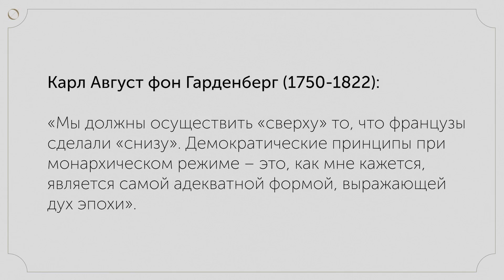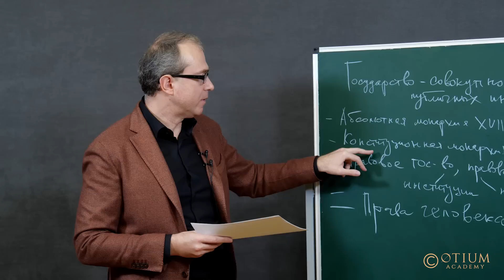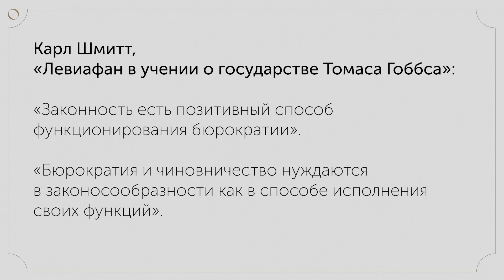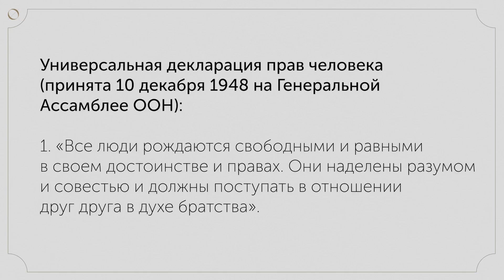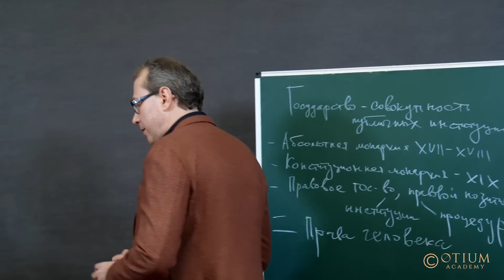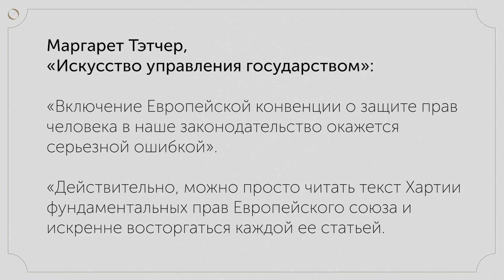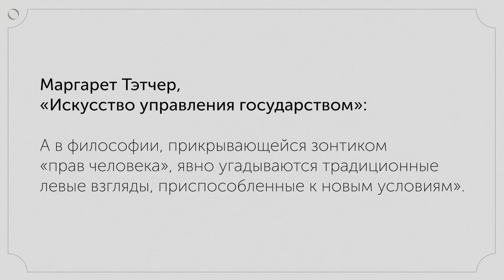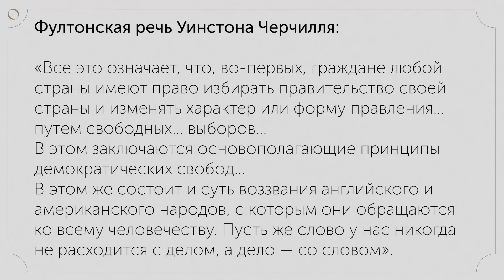Призрак государства-молоха и мифология прав человека. Введение в политическую философию 11/12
Введение в политическую философию: Лекция 11.

- Рождение идеи государства-молоха: функции вместо реальности
- От правового государства XIX века к тоталитаризму первой половины ХХ века
- Как права человека стали принципом обоснования политики?
- Права человека - это миф или реальность?
- Создании мифологии прав человека после 1945 года
- Что сегодня не так с правами человека?

00:00 Понятие государства: формула Георга Еллинека. Единство территории, народа и власти
01:08 Возникновение теории правового государства в XIX веке. Идея ограничить монархию с целью предотвращения революций. Тезис фон Гарденберга: "демократические принципы при монархическом режиме"
02:34 От абсолютных монархий XVII-XVIII веков - к конституционным монархиям XIX века
03:35 Главная задача правового государства: ограничить власть монарха . Что изучает конституционной право? Идеи институционализма
05:38 Интеллектуальный контекст конституционализма: рассвет позитивизма во второй половине XIX века. Правовой позитивизм: царство форм и функций. Джон Остин, Макс Вебер, Ганс Кельзен. Евгений Базаров в "Отцах и детях" - образ нигилиста-позитивиста
09:19 Темная сторона позитивизма: расовая теория . Гобино и Хьюстон Чемберлен
10:25 Государство-машина сползает в тоталитаризм
11:50 Ситуация после 1945: как разрушить стену позитивизма? Идея прав человека как спасительный миф
13:00 Протест против государства-молоха справа: Карл Шмит
16:01 Либеральный ответ государству-молоху: декларация прав человека. Анализ главных положений
18:34 Внутреннее противоречие концепции прав человека. Конфликт над-национального, национального и личностного принципов
21:02 Бентам против прав человека. Принесите голову Бентама!
22:22 Маркс против идеи прав человека
23:05 Проблемы с рациональным обоснованием концепции прав человека. "Ресакрлализация личности" в доктрине прав человека (Ганс Йоас)
24:28 Ханна Арендт о правах человека
25:12 Маргарет Тэтчер против прав человека. Концепция прав человека как знамя левого реваншизма на Западе
28:03 Уинстон Черчиль как мифотворец веры в права человека. Анализ Фултонской речи Черчиля
30:56 Резюме: контуры светской религии

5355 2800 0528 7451 UAH

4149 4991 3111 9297  UAH